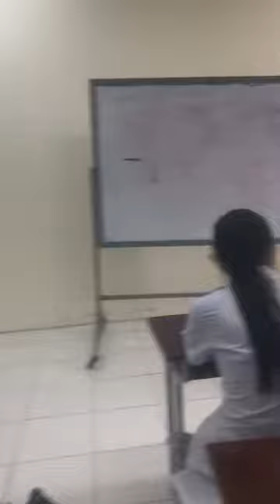14-11-2022, LS Niệu BVĐKTPCT.